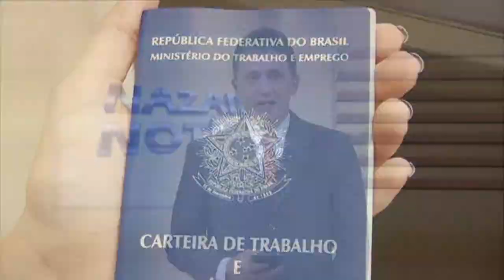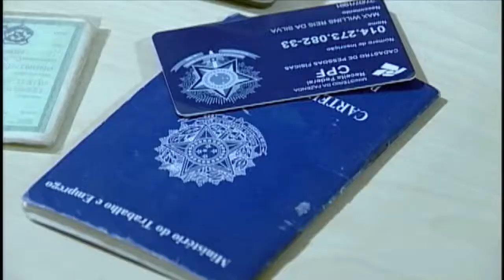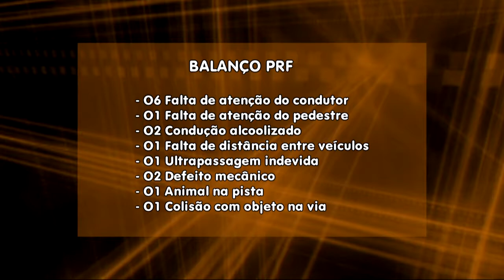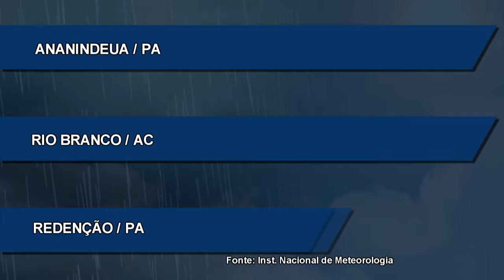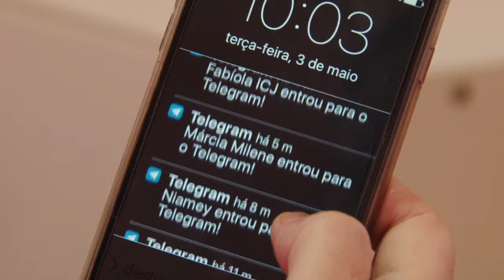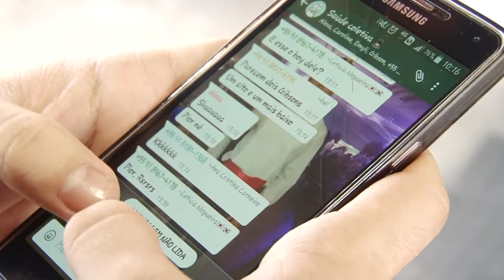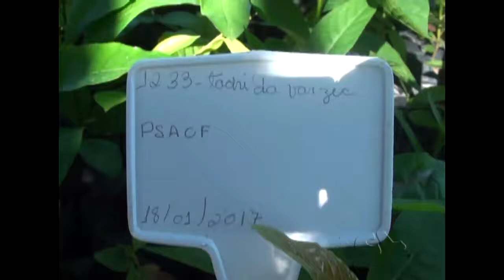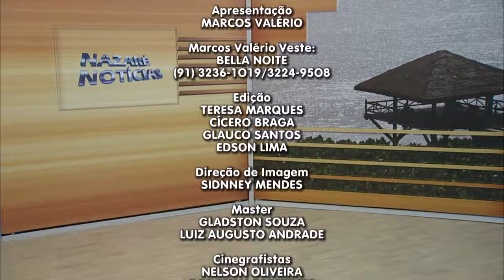Nazaré Notícias - 18/07/2017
Veja nesta edição:

- Conheça alguns pontos da reforma trabalhista;

- Acidentes com cerol preocupam autoridades e a população;

- O balanço do trânsito no terceiro final de semana das férias;

- Dirigir manuseando telefone celular pode aumentar em até 400% as chances de acidentes;

- Cachorro do mato raro é encontrado em Altamira;

- E na entrevista de hoje vamos falar sobre “Publicidade Infantil”.